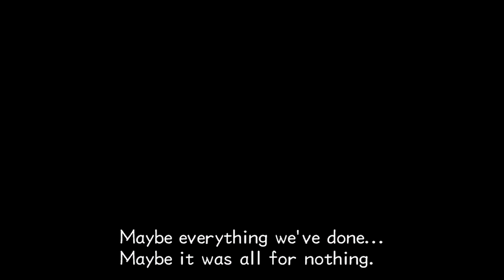Kingdom Hearts 2 Final Mix Lets Play Part 50/ Seems Unfair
The intro was made by rjmerritt, and if you want a cool intro here is his link.